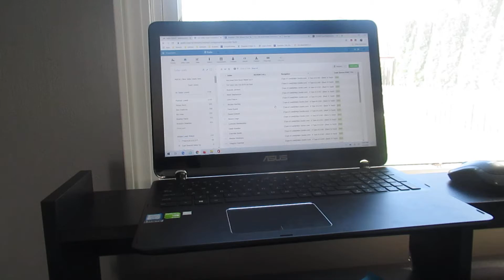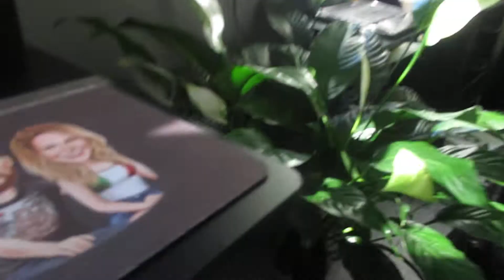Youngstown Market Wholesaling in the Bunker with Nate and Joel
Youngstown Wholesaling as Nate and Joel talk to sellers.  Its a true Sales Strategy to emotionally talk to sellers personality.  Youngstown Ohio Real Estate.  Turning Nickels into Dimes.